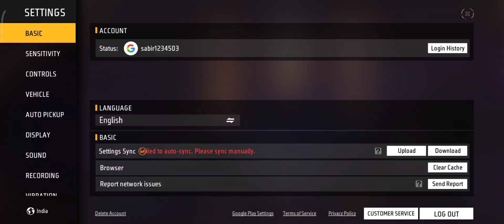free fire CS rank push like and subscribe